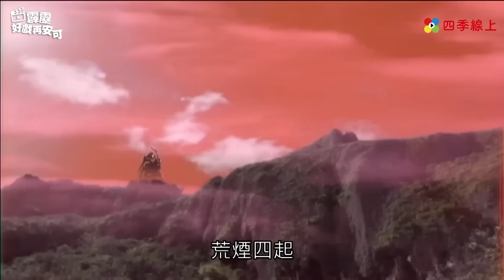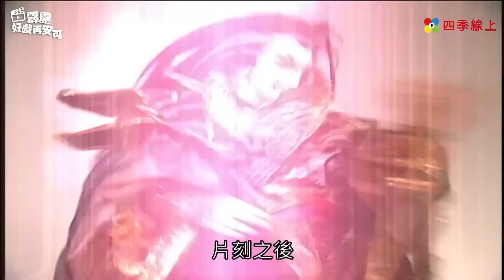天策真龍 七星消散 龍圖霸業殞落!｜霹靂異數之龍圖霸業 EP40｜霹靂布袋戲 | 四季線上